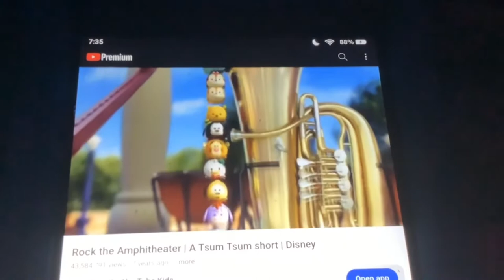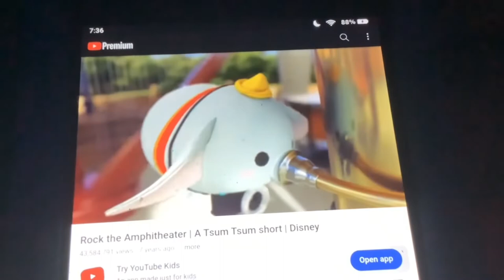Tsum tsum shorts rock the amphitheater